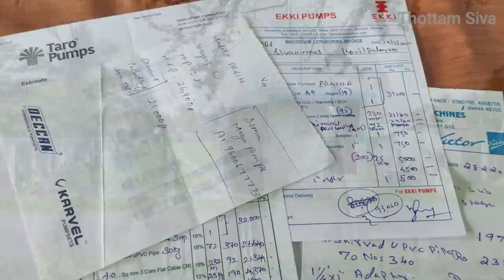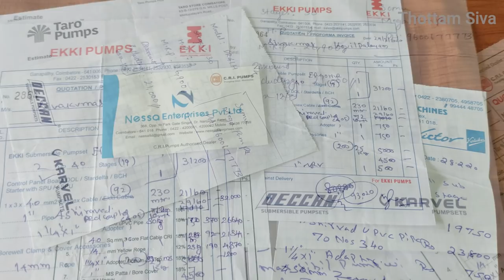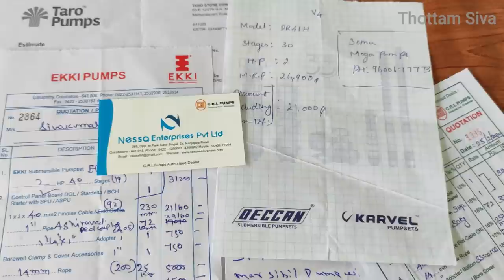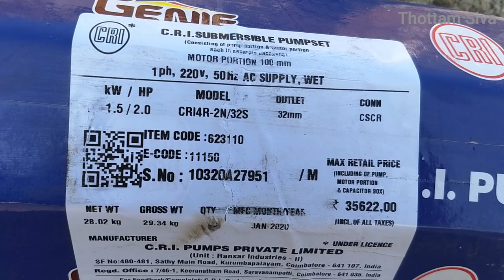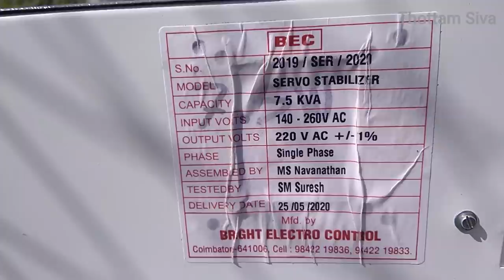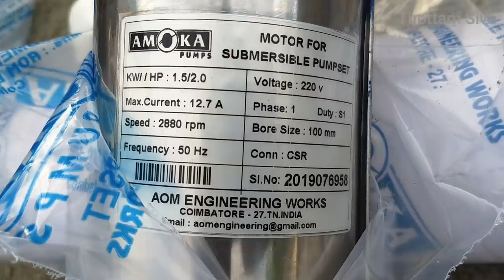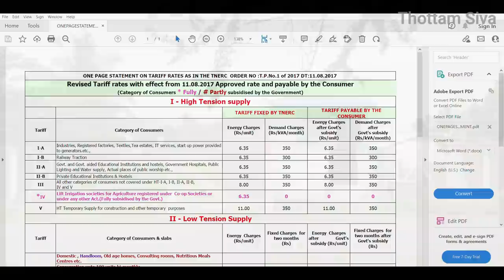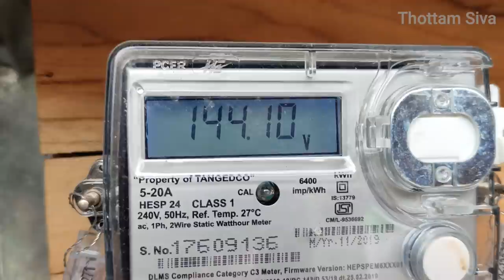கனவுத் தோட்டம் திட்டமிடல் (4) | கதறவிட்ட LOW VOLTAGE பிரச்சனை. சமாளித்து பாசன வசதி அமைத்தது எப்படி?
Fourth part of ‘MY DREAM GARDEN PLANNING’ Video series. In this video, let me share the challenges I faced during pump set fixing and the 3 month long journey I went through to get the irrigation plan done in my garden.

Sharing details on my pump set selection, in submersible pump the electricity tariff I took for my dream garden and how I managed to overcome the low voltage problem and finally completed the irrigation for my dream garden.

Sharing my thought on why I didn’t go for solar pump, the available tariff for farming and garden electricity in this video.